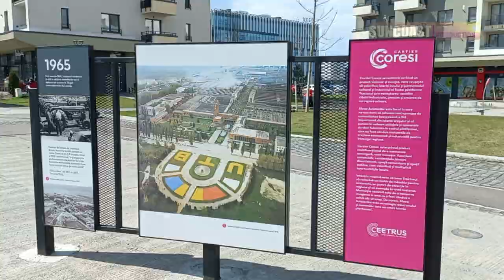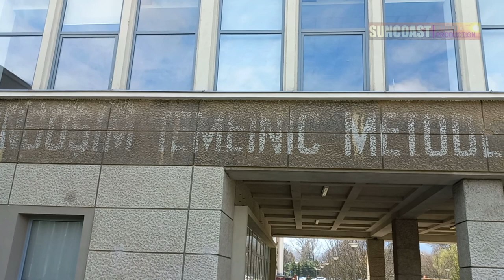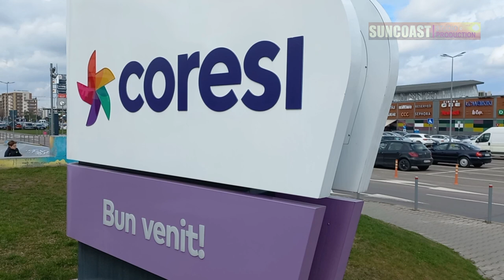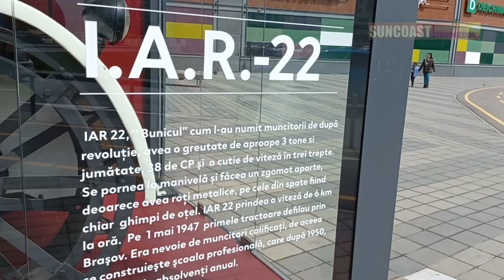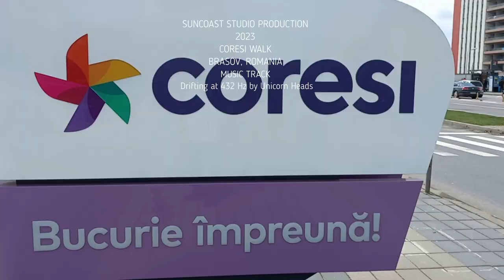CORESI, BRASOV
A walk around Coresi, Brasov, Romania in April 2023 with narration.